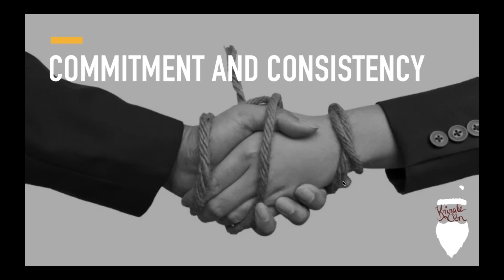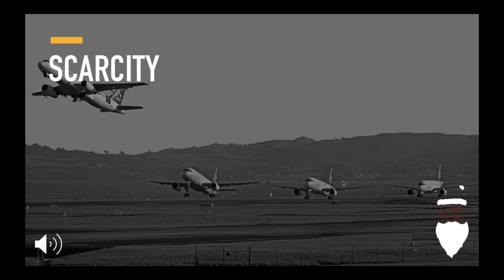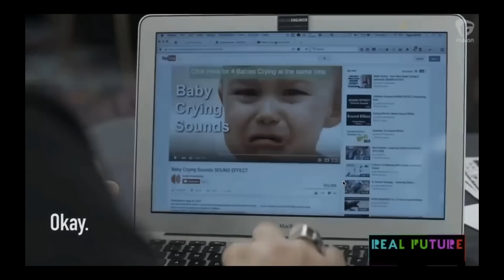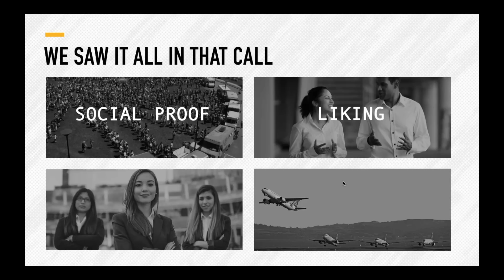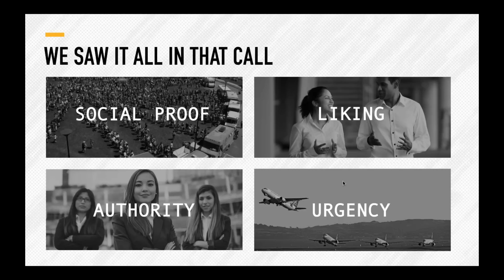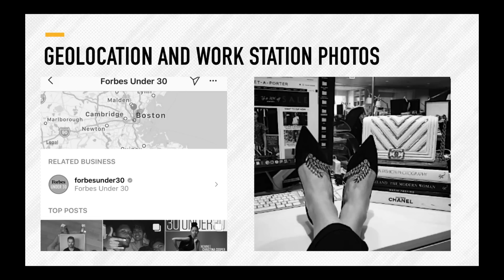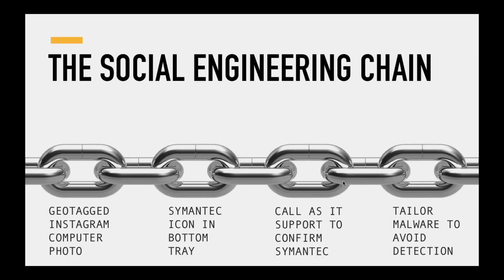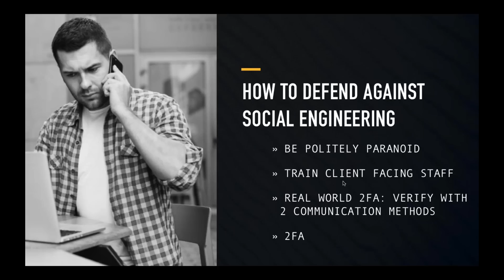KringleCon - Rachel Tobac, How I would Hack You: Social Engineering Step-by-Step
The majority of cyber attacks now start with the human element. In Rachel's talk, How I Would Hack You: Social Engineering Step by Step, Rachel walks through the human behavior exploits that criminals use to gain access to your data, money and systems. Learn how social engineers pick targets, choose pretexts (who they pretend to be), and leverage your 6 principles of persuasion to infiltrate systems. You'll get to watch real life social engineering attacks and learn how to keep your family, company, friends, and coworkers safe from criminals looking to exploit you to get to your data.